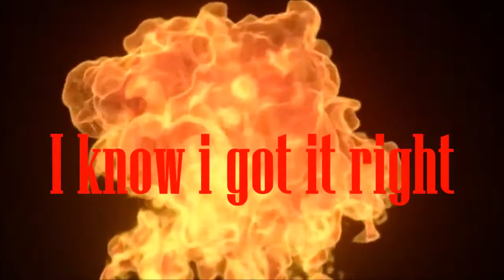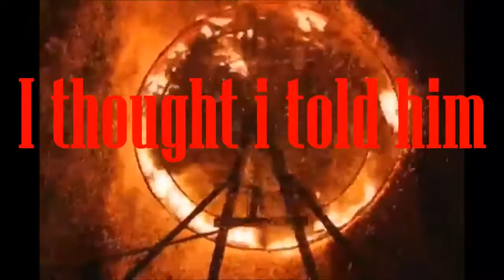Devils Deal (Lyric Video) Todd Richard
Devils Deal is Todd Richard's exciting new single that is "all kinds of cool" from his much anticipated second album, Longneck Breakdown. It's a Surf Rock meets spaghetti western vibe with great contrast of sound between the guitar and banjo. The reverb off the top pulls you in and you'd swear you've just been placed into a classic Quentin Tarantino movie. Hope you enjoy Todd's Devils Deal. Request at radio now across Canada & download at ITunes, Google Play, Apple Music, Amazon Music & more!

Radio Promotions by:
Bob Martineau